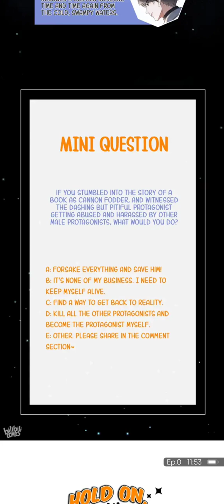Hold on, You have got this chapter 1